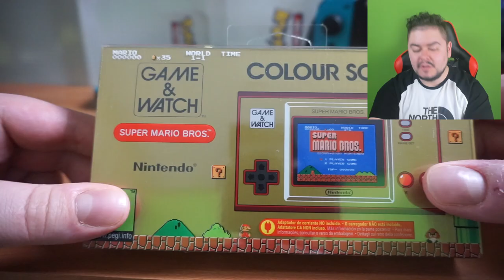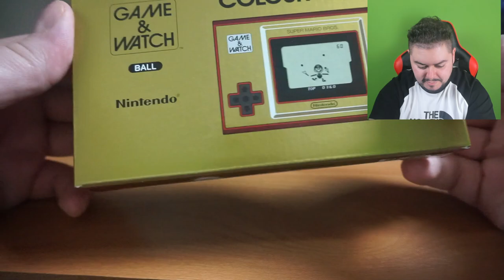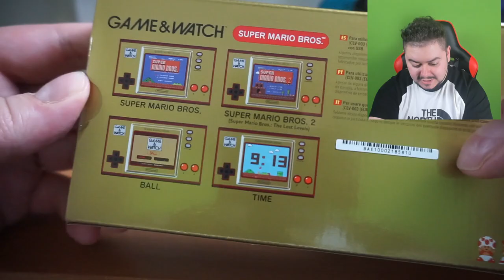Game & Watch di Super Mario Bros [ITA] Unboxing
Un gioiellino di altri tempi ai giorni nostri.